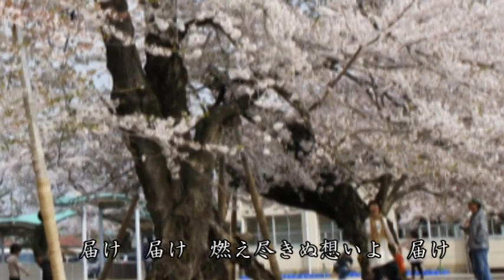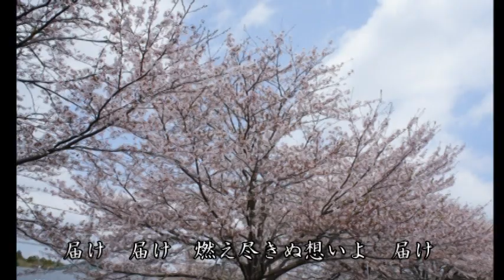桜吹雪の中で 八代亜紀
美しいメロディと、静かな中にも熱く語りかけてくるような八代亜紀さんの歌唱が魅力的です。 母が天国に旅立った日、病院へと急ぐ車の中から、濡れた路面にヒラヒラと散っていく桜が、何故か美しく見えたことを 、昨日のことのように思い出します。